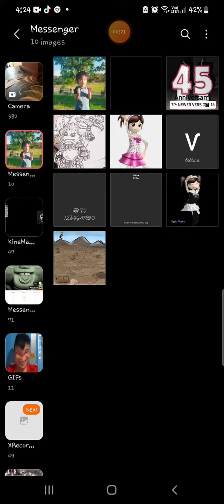pinky girl voice lilo 11 world update bank and gas minecraft pt 36